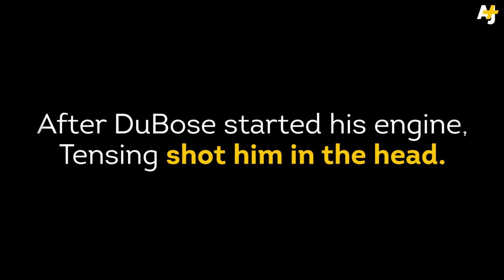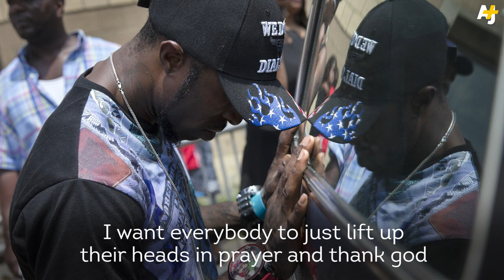Sam DuBose Shooting: Body Cam Video Released, University Of Cincinnati Cop Charged With Murder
A grand jury indicted University of Cincinnati officer Raymond Tensing for the death of Samuel DuBose, who was shot in the head during a routine traffic stop.